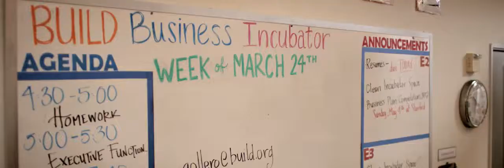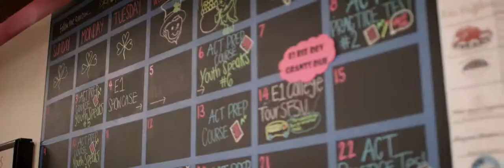Carlos' Story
Tipping Point Community, an organization that helps combat poverty in the bay area, commissioned us to make a short film for their 2014 benefit. We chose to tell a common story of challenge and hardship in the bay area due to poverty. A hardworking family put into a bad situation and not given much hope to get out of it.

The film has been formatted in an ultra-widescreen format for the special screen it was shown on at the benefit on May 8th, 2014.